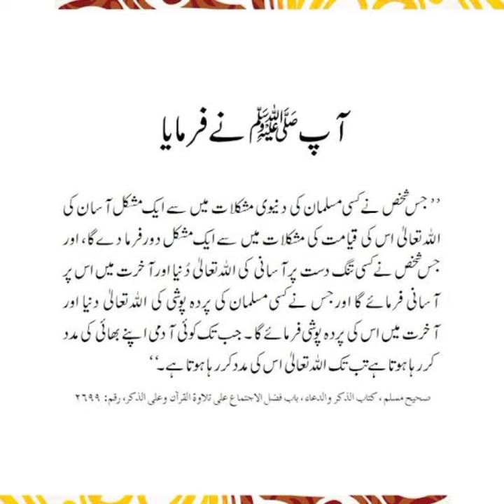Hadees E Nabwi SAW